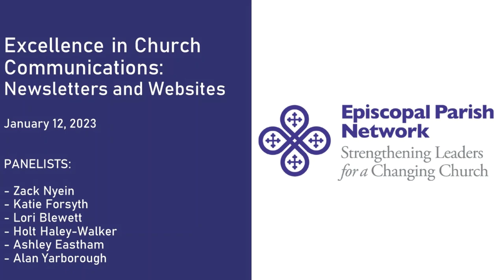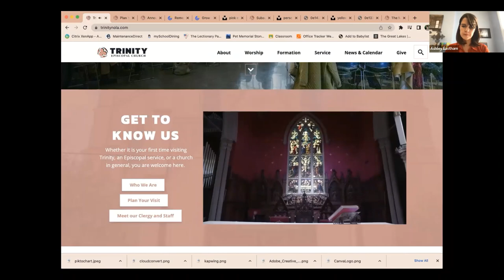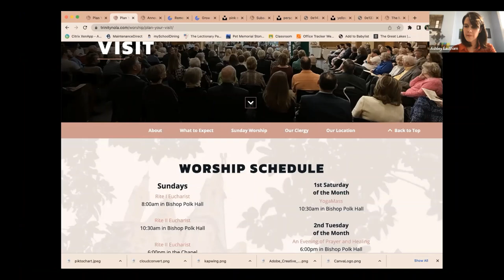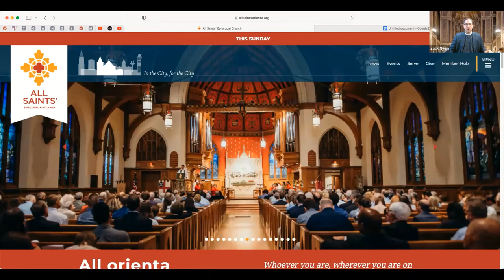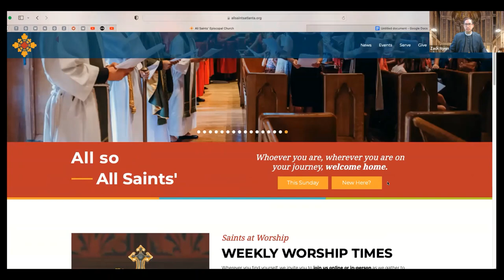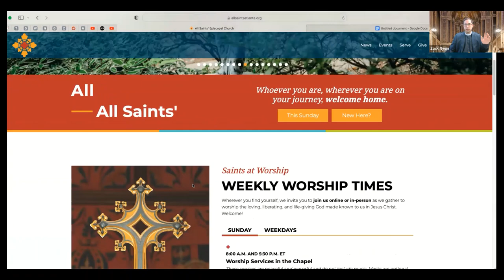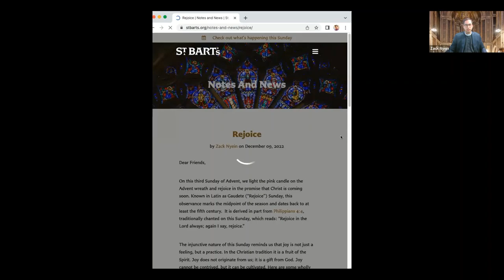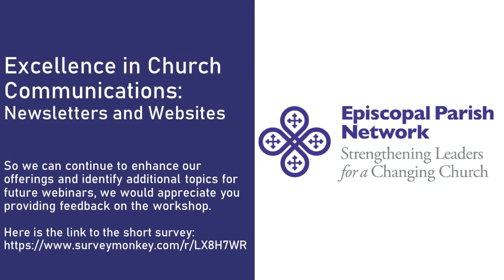Excellence in Church Communications: Newsletters and Websites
Tune in to engage with an award-winning set of speakers working in the ministry of Episcopal communications. Co-sponsored by Episcopal Communicators, this program will look at everything from technical and minor changes to holistic and content driven decisions for the creation and maintenance of engaging e-newsletters and websites.

The way we write, talk, and show what our communities are doing is vital for evangelism in attracting newcomers, for representing our faith far beyond our church walls, and even for strengthening the faith life of our own congregants. That presents myriad demands on communicators for creating newsletter and website content, but as these panelists have proven in their work, it can be done effectively, faithfully, and efficiently. Come with questions, come to learn, and come to join fellowship with other communicators across the church.

We hope this webinar will unite more Episcopal Parish Network communicators in community.